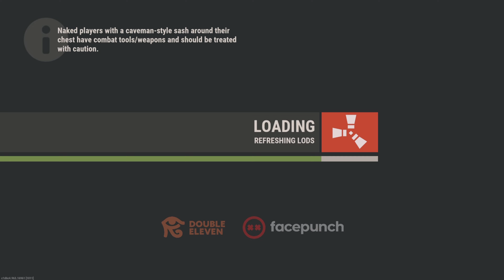How to Control the Server Mid-Wipe as Duo (Part 1)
I stream daily on Twitch.  we are all about high energy and fun!

Title: STG has no recoil?

Link it has all my social medias!!

What game are you playing?